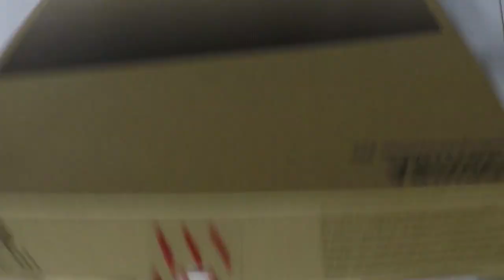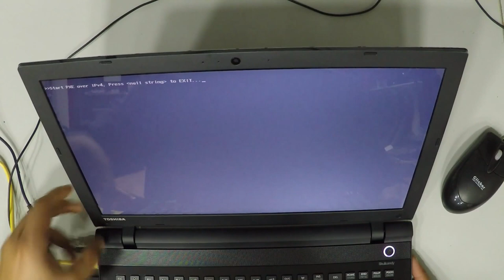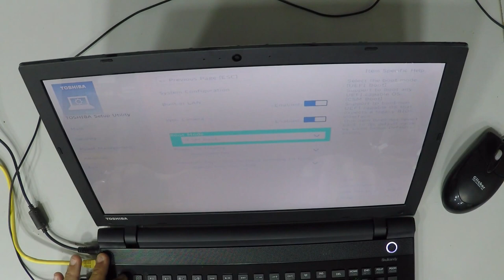Toshiba Satellite L50 SSD240G UpGrade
2- Buy E-Durable Pro Bit Driver Kit + Plastic Pry Bar
13- Buy 4G DDR3 PC3 10600 RAM
14- Buy 8G (4GX2) DDR3 PC3 10600 RAM
15- Buy 4G DDR3L PC3L 1600 RAM
16- Buy 8G (4GX2) DDR3L PC3L 1600 RAM
17- Buy 8G DDR3L PC3L 1600 RAM
18- Buy 16G (8GX2) DDR3L PC3L 1600 RAM
19- Buy 4G DDR4 PC4 2133 RAM
20- Buy 8G DDR4 PC4 2133 RAM
21- Buy 16G DDR4 PC4 2133 RAM